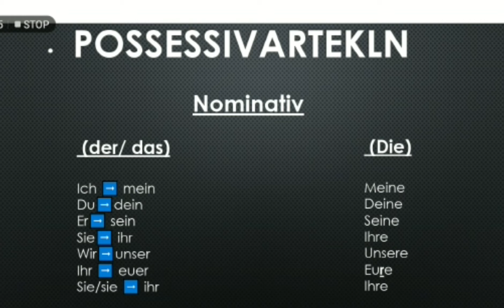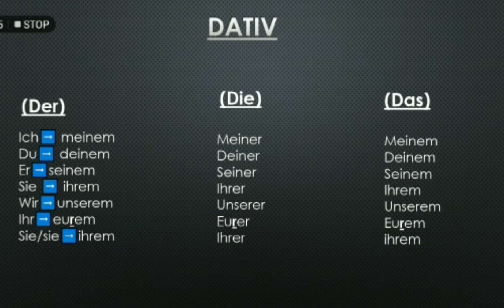اللغة الألمانية تخصص / المراجعة الثانية - Possessiv Pronomen / Artikel - سارة المومني.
Our group of TUTORS provides FREE ONLINE LECTURES For Undergraduates in Jordan, we are committed to equipping and empowering students to excel.